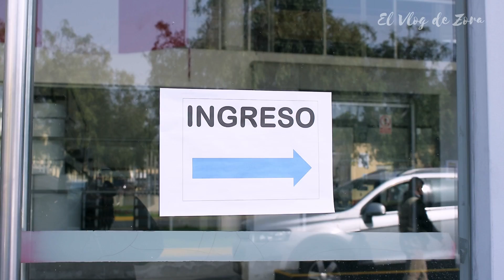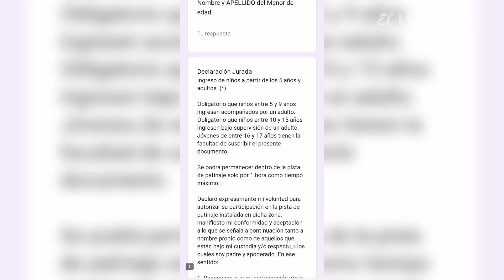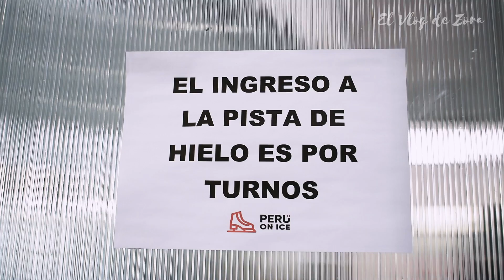⛄❄ Así es EL PATINAJE SOBRE HIELO en PERÚ ON ICE (LIMA) - ¿VALE LA PENA?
Chicos, tenemos ¡NUEVA AVENTURA! y es que en esta oportunidad, nos fuimos a la pista de hielo MAS GRANDE del Perú, se llama Perú On Ice y dicen que es super divertida.
¿Valdrá la pena ir a la pista de hielo de Perú On Ice?